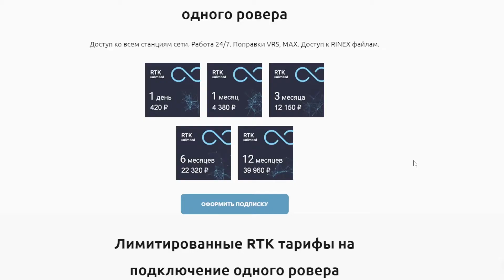Hexagon поставили нам базу Leica AR10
Компания Hexagon установила на наш техникум станцию постоянного действия Leica AR10, рассказываю, как удалось это осуществить.